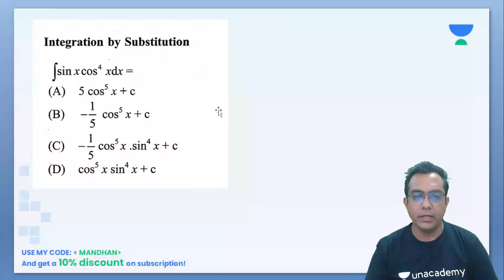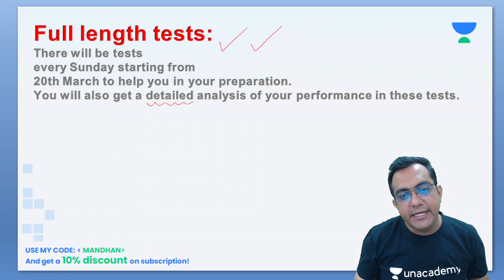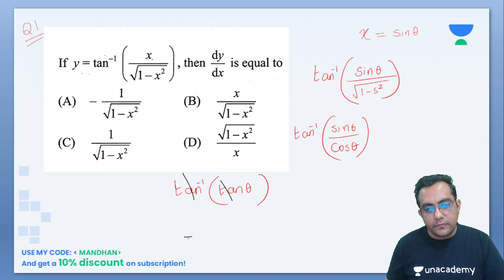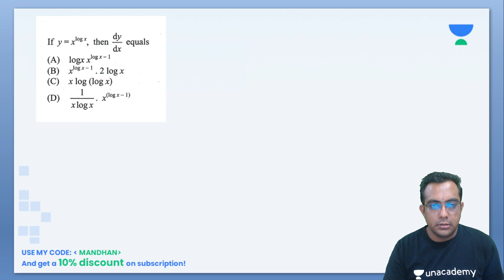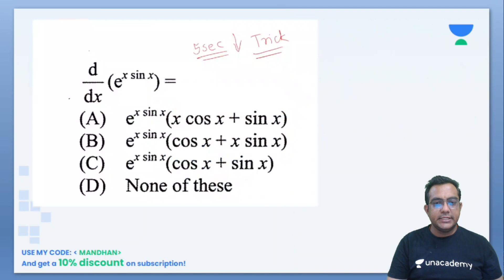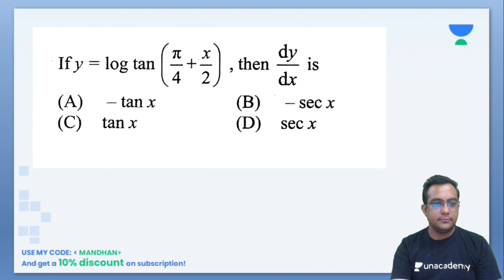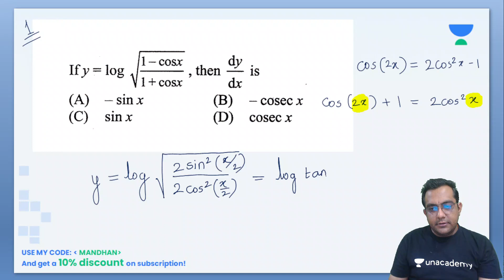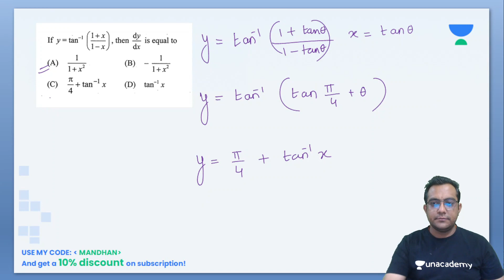MHT CET 2022 most imp ques - Very Very IMP Questions - MOST EXPECTED QUES. - MHT CET 2022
mht cet 2022,mht cet 2022 preparation,mht cet 2022 syllabus,mh cet 2022 preparation,mht cet imp questions,mht cet maths,mht cet tricks